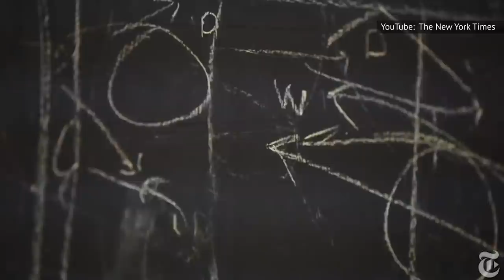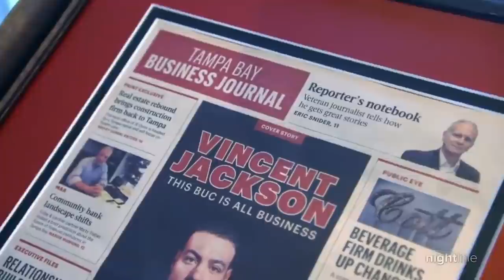The Chilling Connection Between All These Athletes That Died Young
A life in professional athletics can bring riches and glory, but it can leave lasting scars on the bodies of the most successful. Especially in high impact sports like professional football and wrestling, the damage done to athletes bodies can be catastrophic, particularly when trauma is repeatedly delivered to the brain. In this scenario, athletes sometimes suffer CTE, or chronic traumatic encephalopathy. This diagnosis often comes after reports of personality changes, violent behavior, personality changes, paranoia, and sometimes death. You may be surprised that your favorite player who died did so because of this disease. This is the chilling connection between all these athletes that died young.

Phillip Adams | 0:00
Daffney | 1:36
Derek Boogaard | 2:53
Kevin Turner | 4:20
Chris Henry | 5:52
Dave Mirra | 7:16
Jovan Belcher | 8:45
Chris Benoit | 10:06
Aaron Hernandez | 11:17
Shane Dronett | 12:36
Vincent Jackson | 13:54
Justin Strzelczyk | 15:12
Ashley Massaro | 16:30